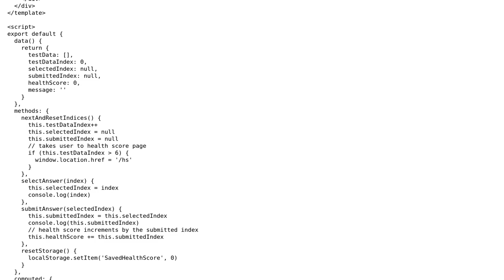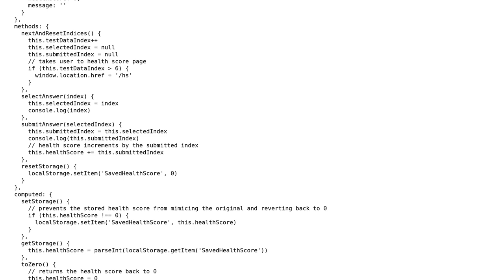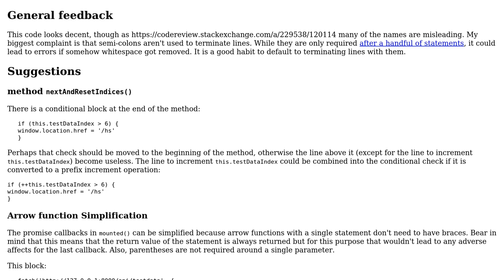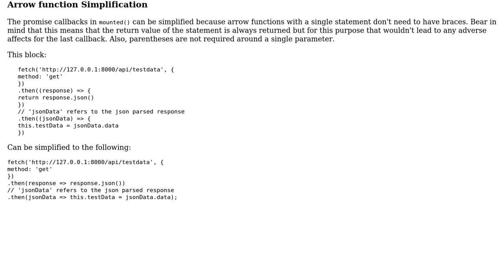Code Review: Health Test App, It Returns a Score Based on the Answers Given (2 Solutions!!)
Code Review: Health Test App, It Returns a Score Based on the Answers Given

With thanks & praise to God, and with thanks to the many people who have made this project possible! | Content (except music & images) licensed under CC BY-SA | Music | Images & others | With thanks to user SAM OnELA user Harrison Greeves user Andrew and the Stack Exchange Network Trademarks are property of their respective owners. You are responsible for your own actions.